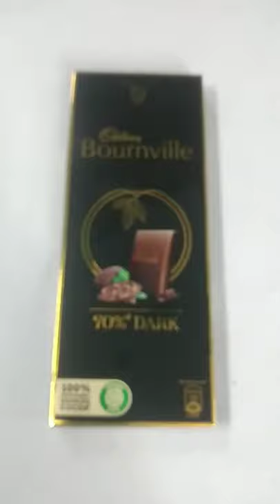vinakshi confectionery shop